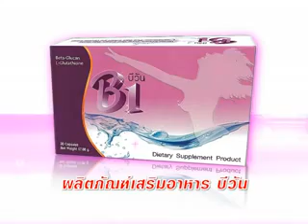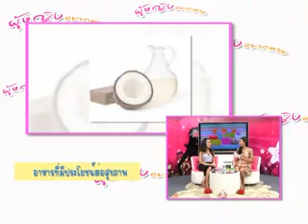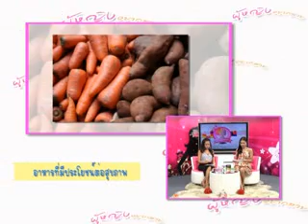ผู้หญิงอยากสวย 22 04 58 3